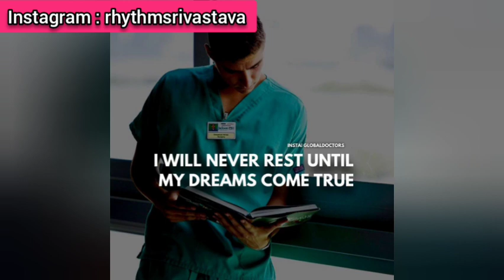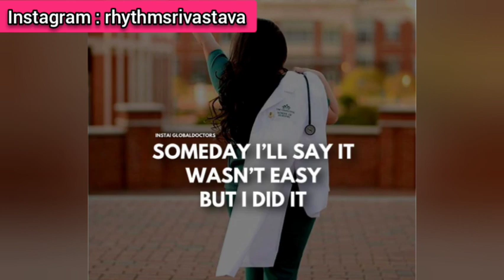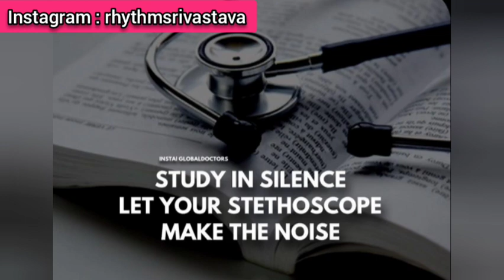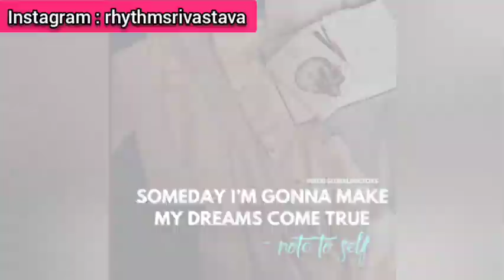Most Powerful Motivation for NEET Aspirants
Hello everyone, This is Rhythm Srivastava, MBBS 1st year student of GSVM Medical College, Kanpur.